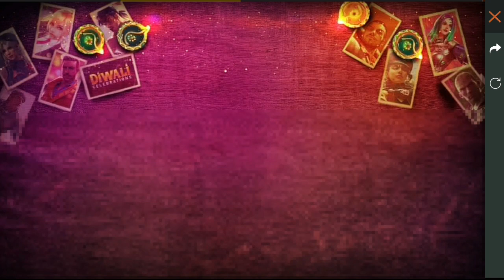I GOT SKATER GIRL BUNDLE || MATCH & WIN EVENTS || NEW SPIN DEWALI & FREE CHARACTER - Free Fire